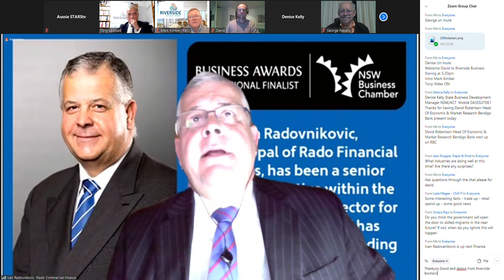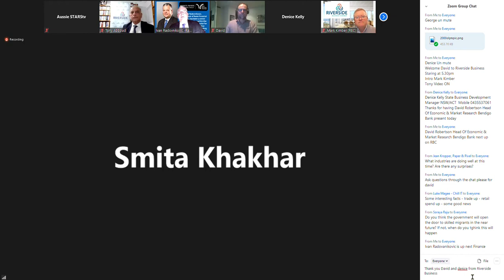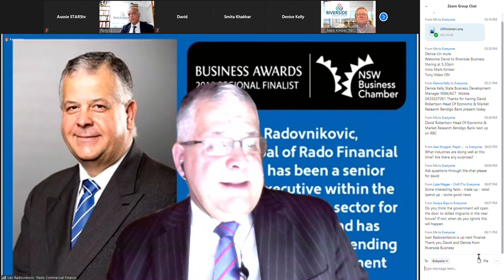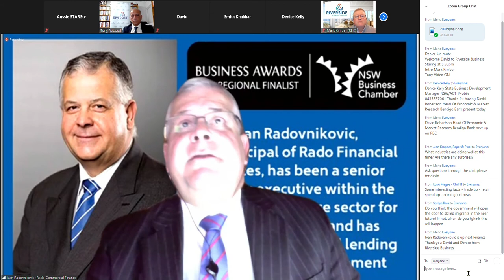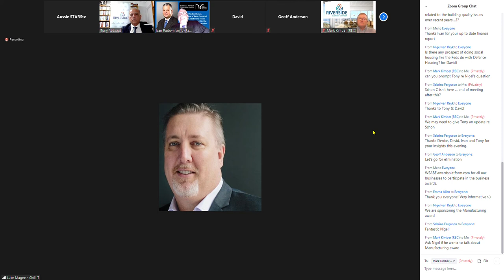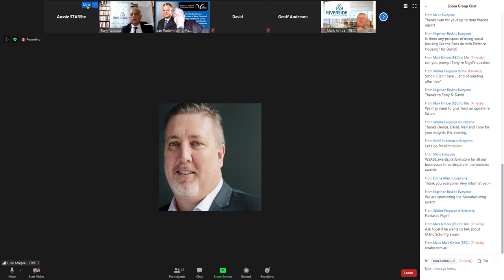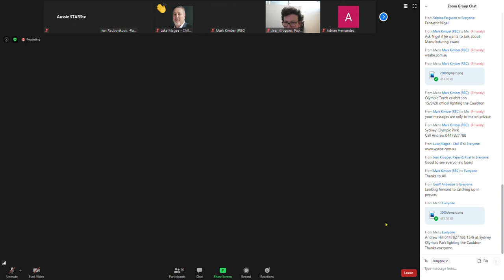Catch the STARS be on STARStv